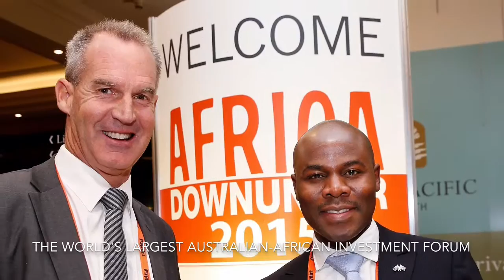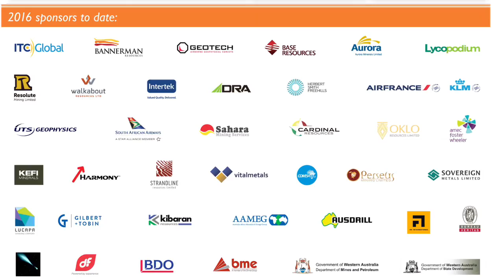Africa Down Under 2016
Join us in Perth, Western Australia on September 7-9 for the largest Australian-African business meeting in the world. More than 1,000 delegates, 13 African government delegations and media from both continents will spend three days discussing the opportunities on offer for Australian resources companies across Africa